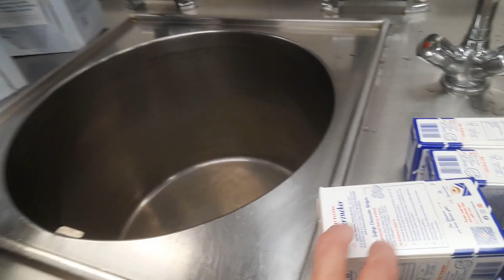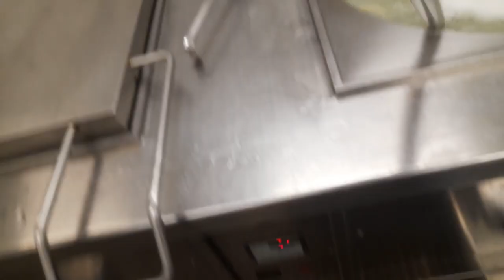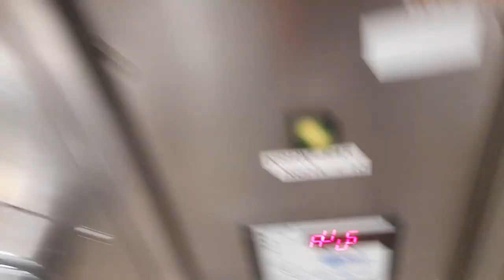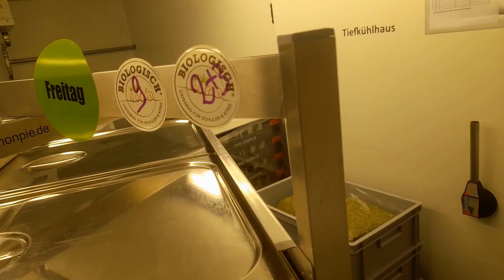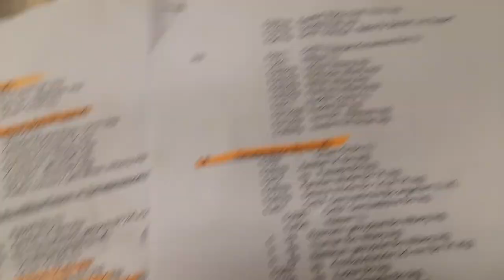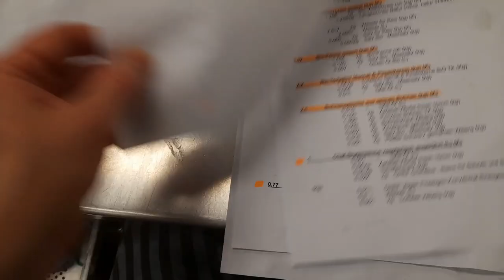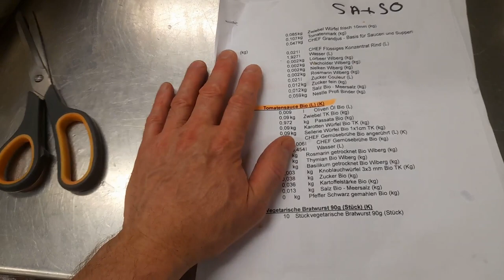Кулинарные будни повара-5​